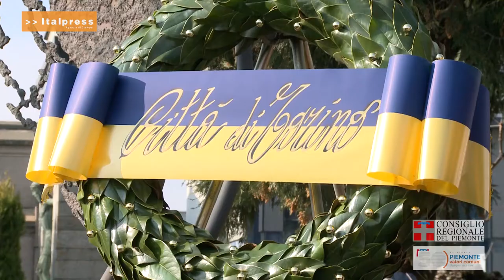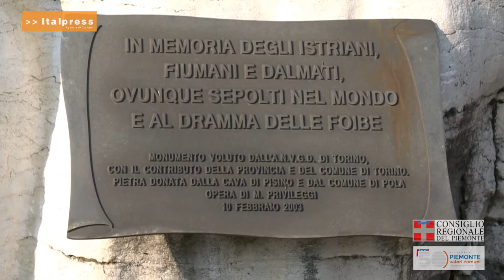10 Febbraio. Giorno del Ricordo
Cerimonia in ricordo delle vittime del cimitero monumentale di Torino, alla presenza dei partecipanti di Città e Regione Piemonte e di chi ha vissuto in prima persona l'esodo giuliano dalmata